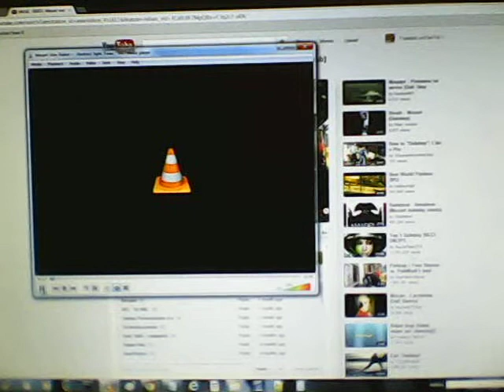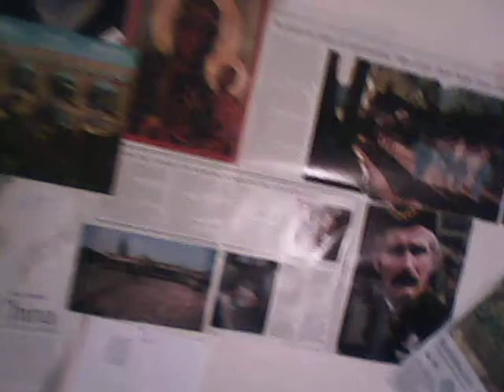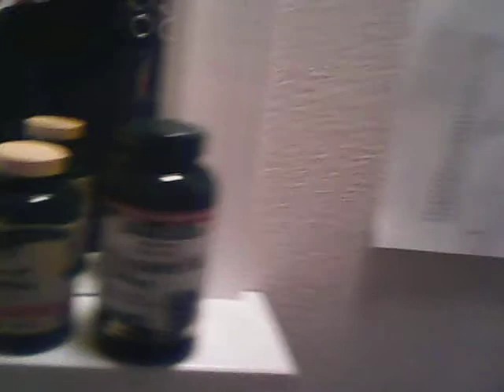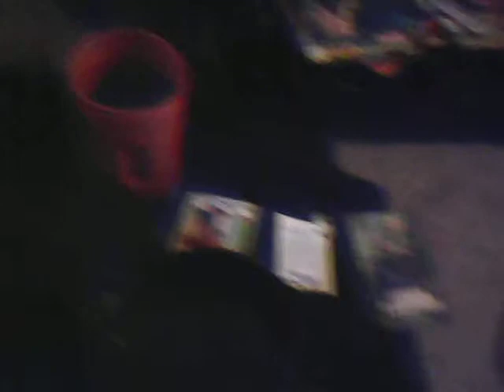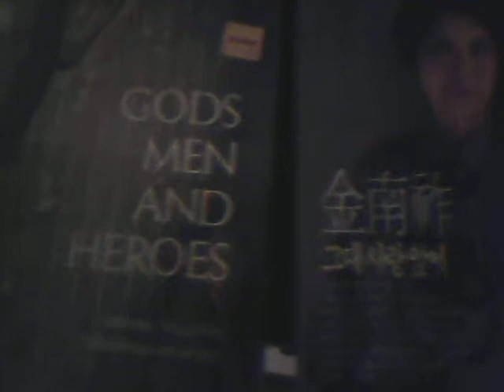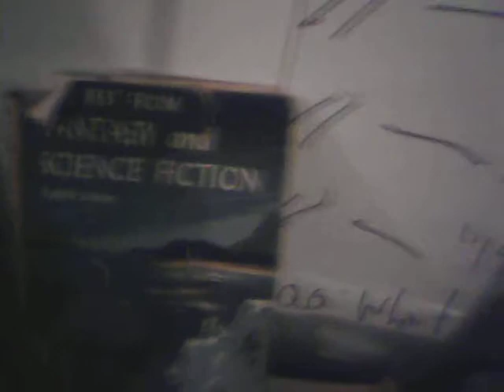PERFORMANCE VID -- Mozart von Robot Abstract Light SUNP0007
In response to a "make a film, and it might get reviewed" thing on the watcha mackallet. And i realise, this isn't a very good dddescription.  (Tech pointer: Spilling Ice Cream into the keywboard causes, considerablee frustration -- even if it was double-dutch ; c'est la le follie -- or such we find)  So, it;s sort of weird -- odd, hmmm in a senseless way, but perhaps symbolically interesting (it features (among other things) The Great wall of China).  Unfortuantely when dresssed as the presenteury, it was next to impossible to see what was where, and you will hear these random things, as i step on props, knock over china cabinets (not really, just trying to build the expectations -- you nevrer know, It could be the next John Cage 7-minutes and-33-seconds-of-odd-motion-oddd-music,-and-odd-oddnesses, --30--  Peace, always, Frank